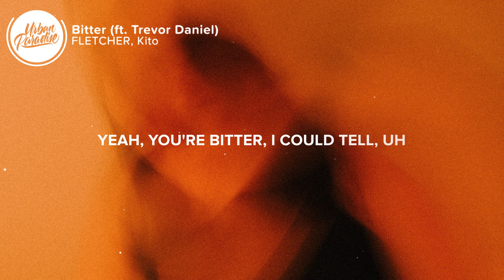FLETCHER - Bitter (Lyrics) ft. Trevor Daniel & Kito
⚡️ You're still in my head, but you're not in my bed now..

▶️ Kito

🎤 Lyrics: FLETCHER, Kito - Bitter (ft. Trevor Daniel)

[Intro: Trevor Daniel]
Ooh no, no
No, no
I can tell you're bitter, babe

It's like being on the outside of an inside joke
It's like when they only got Pepsi and you really want Coke
It's like you finally get a text back and it's just your mom
It's like when you just broke up and they play your song

[Pre-Chorus: FLETCHER]
I know they said it's kinda stupid
But it's just the way I'm feeling right now
And I hate that I could tell that someone's
Probably in my shoes by now, right now

[Chorus: FLETCHER]
I know she thinkin' that she found herself a winner
I know you fucked her on the counter right before you cooked hеr dinner, yeah
I know you think about me whеn you kiss her
I left a taste in your mouth, can she taste me now
That you threw out all our furniture and pictures?
I bet you sugarcoat the truth, I bet you're real sweet with her, yeah
I know you think about me when you kiss her
I'm bitter

[Post-Chorus: FLETCHER & Trevor Daniel]
I'm bitter, I'm bitter, I'm bitter, I'm bitter (Ooh, nah)

[Verse 2: Trevor Daniel]
I think about you when I kiss her
But I tell her I love her, when I fuck her, I don't miss ya
The past is the past and you're so last year
It's not like we would last, girl, you made that clear
I say I don't fuck with you, babe
I can tell that you're bitter, yeah
Talk shit about me to your friends (I still don't fuck with you, babe)
You was in the bed (Uh), you probably right (Uh)
You're in my head, every night, every night (Uh)

[Chorus: FLETCHER & Trevor Daniel]
I know you fucked her on the counter right before you cooked her dinner, yeah
I'm bitter

I'm bitter, I'm bitter, I'm bitter, I'm bitter
(Yeah, you're bitter, I could tell, uh)

[Bridge: FLETCHER, Trevor Daniel, FLETCHER & Trevor Daniel]
You're still in my head, but
You're not in my bed now
You're not in my bed now (You're not in my bed now)

I know she thinkin' that she found herself a winner (She did)
I'm bitter

(I bet you miss me, bet you miss me)

[Outro: Trevor Daniel & FLETCHER]
I bet you miss me, bet you miss me (Ooh, ooh, I'm bitter)
I bet you miss me, bet you miss me (I'm bitter, I'm bitter, I'm bitter, I'm bitter)
Can tell you miss me, can tell you miss me

👨‍💻 If you like "FLETCHER, Kito - Bitter (ft. Trevor Daniel)" check out these other tracks:

- Joji - Your Man Lyrics
- ZAYN - Better (Lyrics)

Picture credit
📷 Hoang Loc

👩‍💻 Share FLETCHER, Kito - Bitter (ft. Trevor Daniel) with your friends!